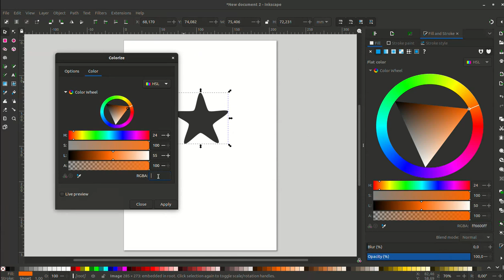How to colorize PNG images in Inkscape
This is a short tutorial on how to colorize a .png image in Inkscape.
This tutorial is made as part of the challenges that I encounter on my daily tasks. I hope that helps!

Inkscape is a free and open-source vector graphics editor used to create vector images.